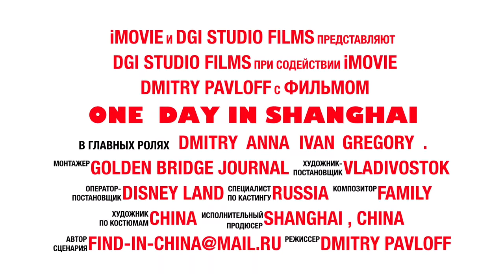One happy day in Shanghai